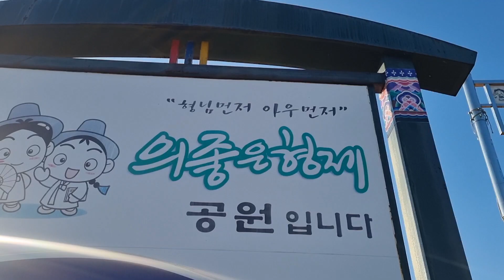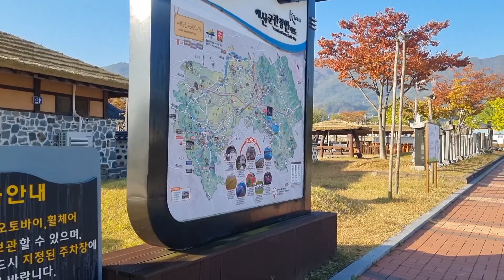가수명미 예산 의좋은형제공원 노래: 예산으로 떠나요